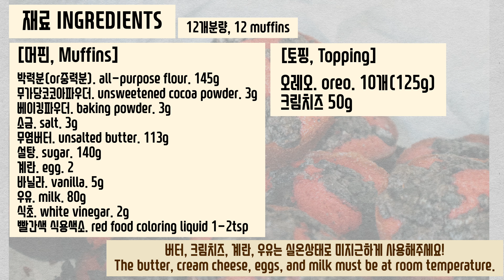[할로윈베이킹] 지옥에서온 레드벨벳머핀 (오레오+크림치즈 토핑) / Halloween Red Velvet Muffins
🍞🍳쿡쿡빵빵한 미국아줌마 Mia’s Kitchen

안녕하세요~ 미아입니다!

오늘은 할로윈베이킹 네번째!
지옥에서온 치즈케이크 쿠키컵 레시피를 소개해요.

요런 다크한 느낌 뿜뿜하는 종류의 베이킹은
만들어낼 때 참 재밌드라구용ㅎㅎㅎ😈

이제 진짜 곧 할로윈데이네요~!
요 시국에 제약이 많겠지만..
모두모두 재미있는 할로윈 되셨으면 좋겠습니다~!

지옥에서온 레드벨벳머핀
(12개분량)

[머핀]
박력분(또는 중력분) 145g
무가당코코아파우더 3g
베이킹파우더 3g
소금 3g
무염버터 113g
설탕 140g
계란 2개
바닐라 5g
우유 80g
식초 2g
빨간색 식용색소 적당량

[토핑]
오레오 125g(약10개)

*버터, 크림치즈, 계란, 우유는 실온상태로 미지근하게 사용해주세요~!

Halloween Red Velvet Muffins
(12 muffins)

[Muffins]
All-purpose flour 145g
Unsweetened cocoa powder 3g
Baking powder 3g
Salt 3g
Unsalted butter 113g (1 stick)
Sugar 140g
2 eggs
Vanilla 5g
Milk 80g
White vinegar 2g
Red food coloring liquid 1-2tsp

[Topping]
10 Oreos (125g)

* The butter, cream cheese, eggs, and milk must be at room temperature.

자세한 과정은 영상으로 확인하실 수 있습니다.